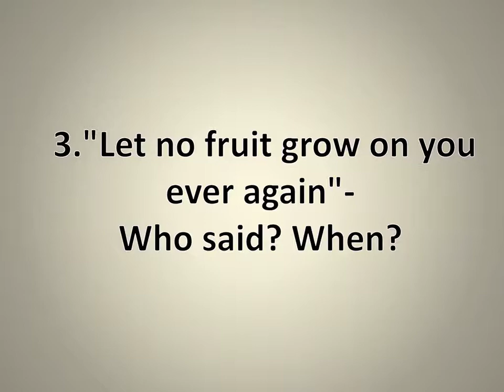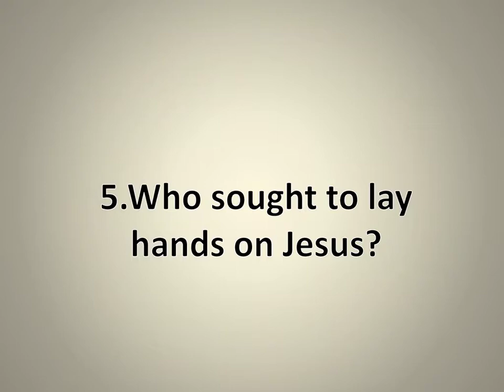Bible Quiz in English || Matthew 21 with answers || Spiritual Awakening